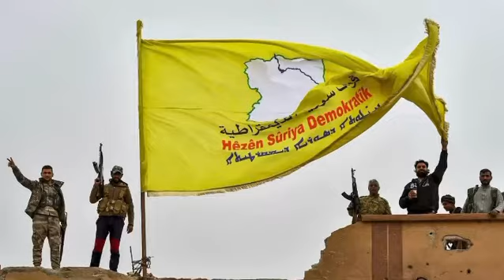Berxwedan edit, Oct. 2021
Song: Feel Like God (Gazzzy Remix) - Playboi Carti